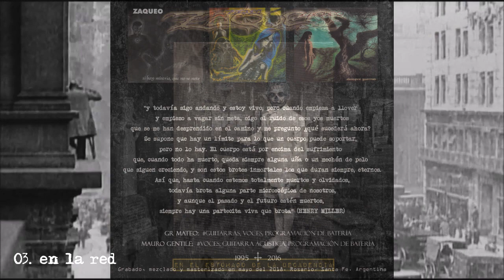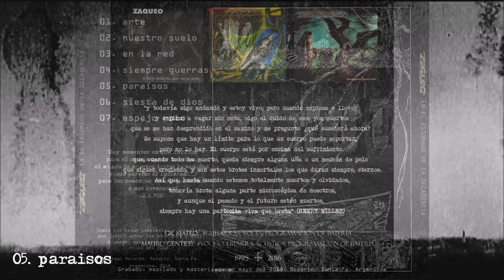ZAQUEO "EN EL ESTOMAGO DE LA DECADENCIA" (2018 - disco completo)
00:00 01. arte
06:43 02. nuesto suelo
13:29 03. en la red
20:22 04. siempre guerras
24:29 05. paraísos
28:23 06. siesta de dios
32:03 07. espejo roto.

Todos los temas compuestos y arreglados por ZAQUEO. Grabado, mezclado y masterizado en mayo del 2018. Funereal Records. Rosario. Santa Fe. Argentina.
GR MATEO: Guitarras, voces, programación de batería
MAURO GENTILE: Voces, guitarra acústica, programación de batería.